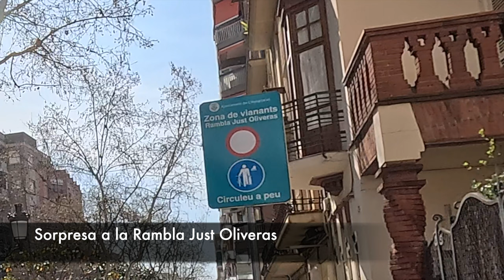Ruta circular Les Corts - L'Hospitalet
Avui he fet ruta circular des de Les Corts fins a L’Hospitalet. Em feia gràcia passar per la Rbla Just Oliveras per recordar quan anava amb els meus pares al Cine Rambla. La sorpresa és que, malgrat el que posa al plànol de @smouapp, no s’hi pot passar en bici (he caminat).